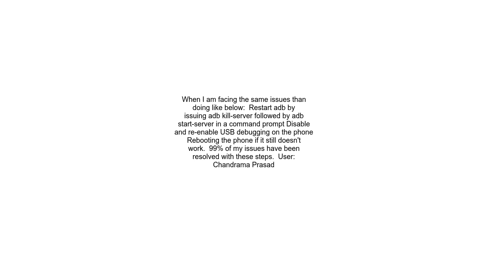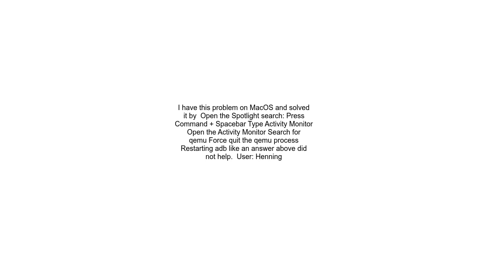How to remove an offline emulator from avd devices